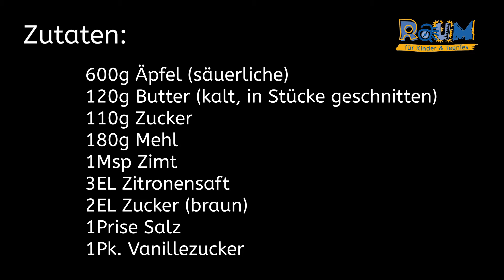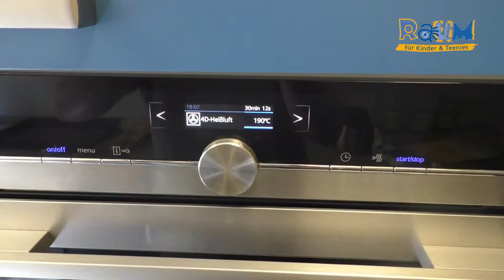Apple Crumble á la Mehmet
Cook mal was Du isst! Unter diesem Motto bietet der RaUM seit vielen Jahren Kochkurse für Kinder an. Nun gibt es die Kochanleitungen für Kids per Video mit der Einladung zum nachkochen. Lasst es Euch schmecken!